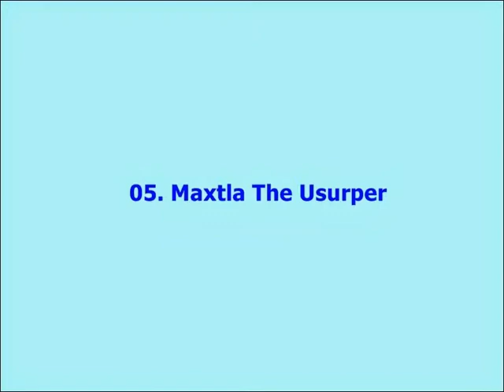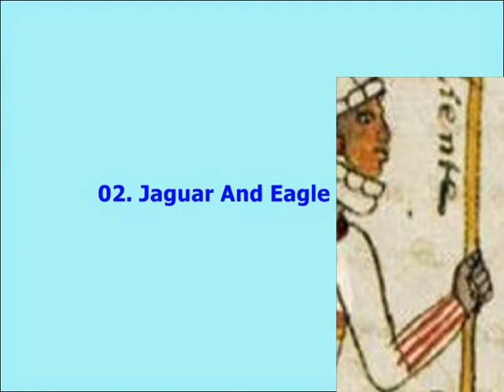10 Steps In The Rise Of The Aztec Empire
10 Steps In The Rise Of The Aztec Empire